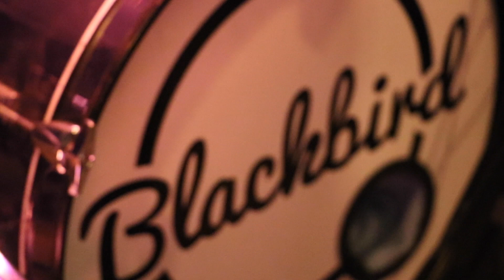Lady Marmalade - Blackbird Function Band (Christina Aguilera, Lil' Kim, Mya, Pink cover)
We're Blackbird, a function band from Surrey and we'd love to play your wedding or party!
"We love this band! Blackbird were simply amazing and the highlight of our wedding reception."

“Even though it was a boiling hot summers day in a 17th century barn, you managed to keep the dance floor packed all night.”

“Absolutely made our wedding day! Smashed our song for our first dance, and were truly incredible from beginning to end! Honestly can’t recommend them highly enough!!”
We play a whole mix of rock and pop classics and funk and soul anthems that will have people dancing and singing along all night.

Recorded, mixed and filmed at Redcap Studios